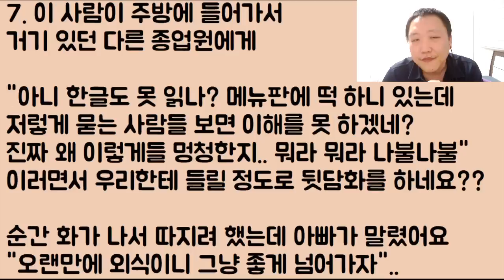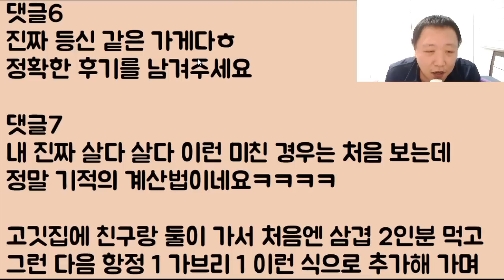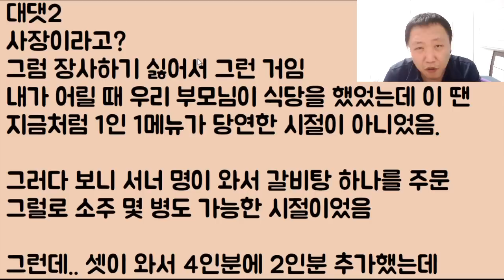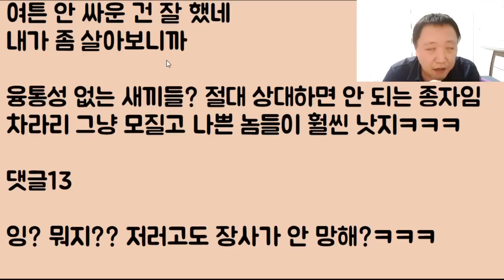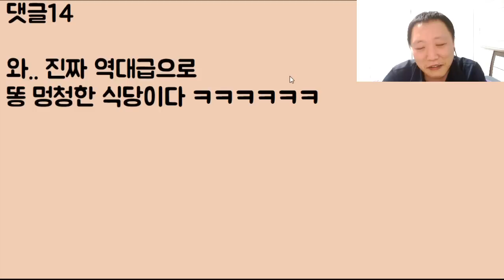[이게 뭐야?ㅋㅋㅋㅋ] 사람 셋이 식당에 들어갔고 추가까지.. 총 6인분을 주문했는데 욕먹고 쫓겨? 났어요ㅋㅋ 인원수대로 주문을 안 했다며ㅋㅋㅋ